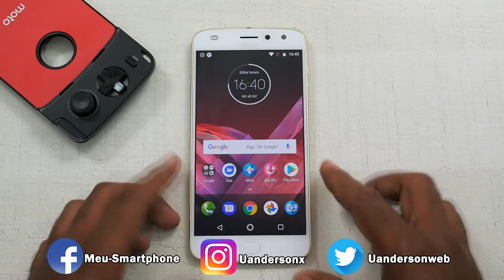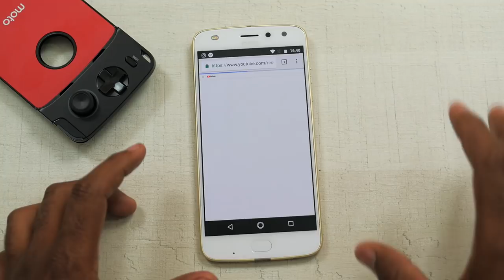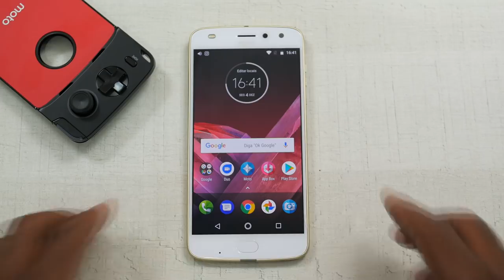COMO REPRODUZIR MÚSICAS DO YOUTUBE NA TELA BLOQUEADA